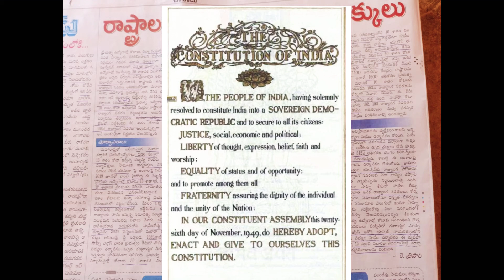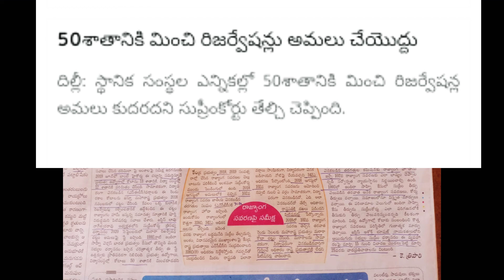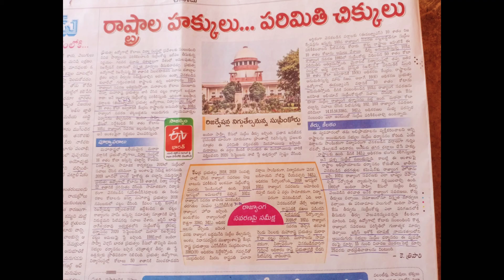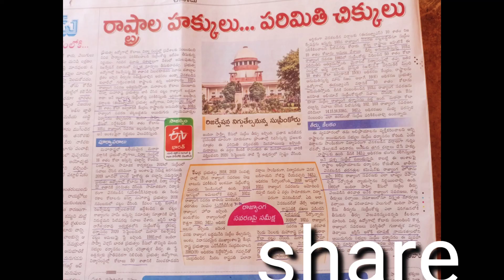ఈనాడు ఆదివారం ఎడిటోరియల్ 14/03/2021 రిజర్వేషన్లను నిగ్గుతేల్చినున్న సుప్రీంకోర్టు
ఈనాడు న్యూస్ పేపర్ today news